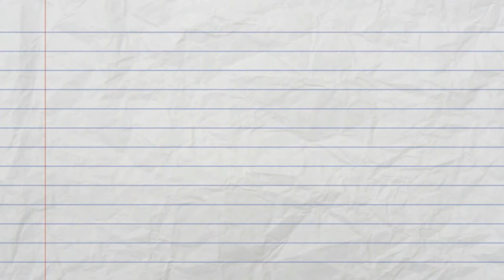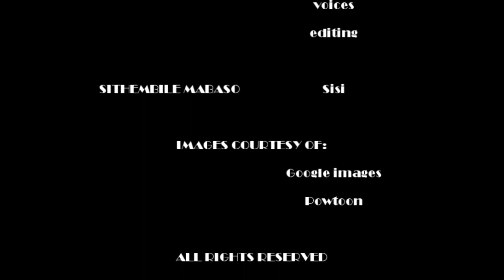isiZulu Adjectives (1) 12.2